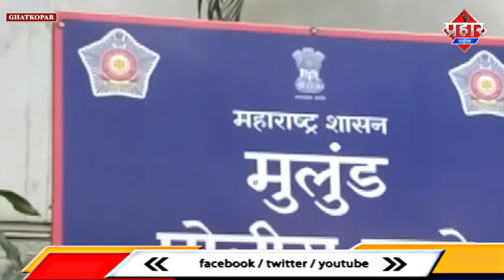𝐆𝐇𝐀𝐓𝐊𝐎𝐏𝐀𝐑 : चोरी की वारदात 24 घंटो में पकड़ा चोरो को ||Saniya idrisi || Aapka Prahar Times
𝐆𝐇𝐀𝐓𝐊𝐎𝐏𝐀𝐑  :  चोरी की वारदात
24 घंटो में पकड़ा चोरो को||Saniya idrisi